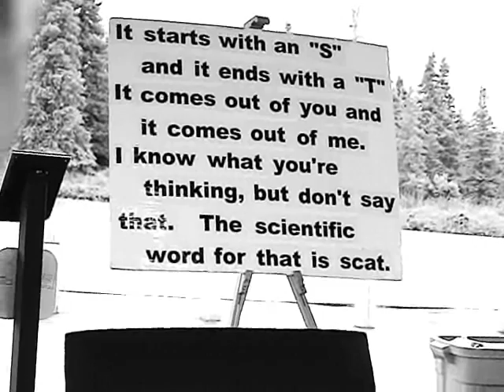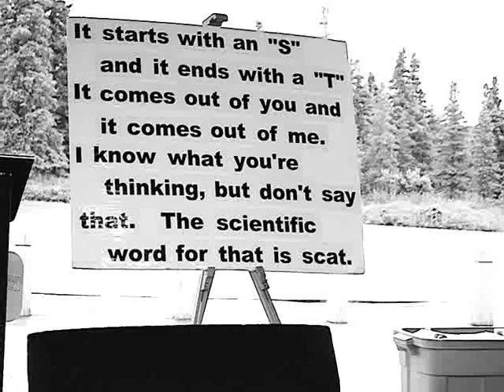Scoop on Poop - A Rap about Scat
In the style of the LHC Rap, by AlpineKat, comes this awesome rendition by Ranger Amber from Denali State Park, in Denali, Alaska recorded with permission on 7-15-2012, and uploaded with permission.